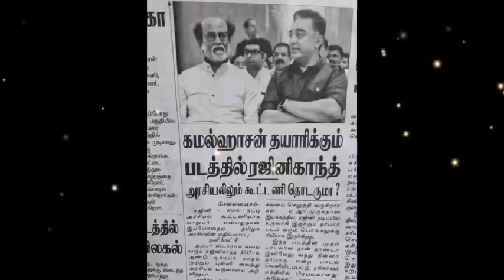இவ்ளோ நாள் தான் கால் ஷீட்! தலைவர்169 தொடங்குவதில் இது தான் பெரிய சிக்கலே! என்ன தெரியுமா?